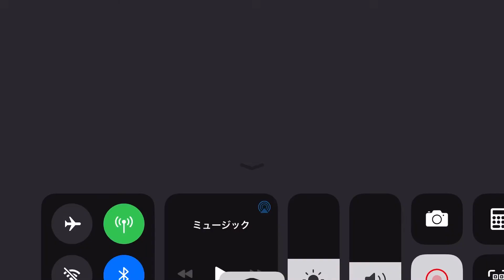Quake walking INTERNATIONAL WOMEN’S DAY BOSS RUSH